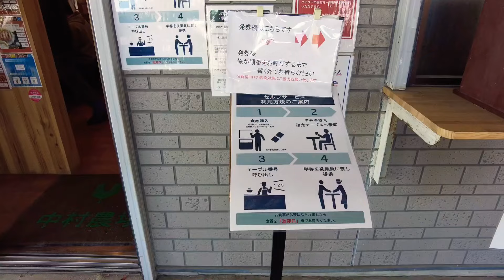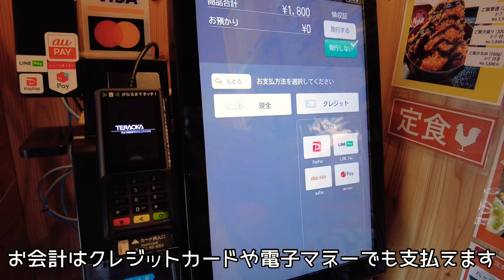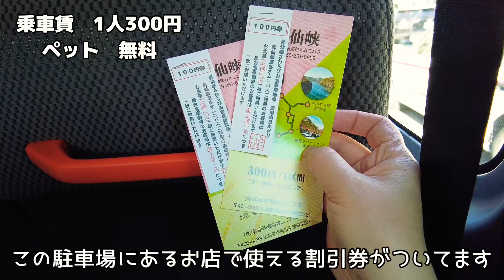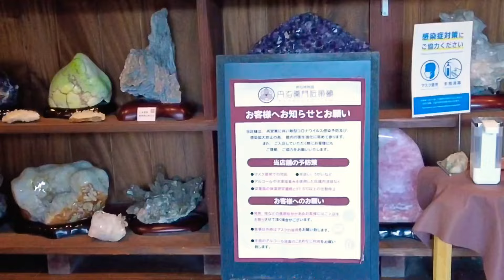【50代夫婦&大型犬の旅！】大型犬も乗れるバスに乗って昇仙峡で愛犬と渓谷美を楽しんできました！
今回は日本一の渓谷美と言われる昇仙峡へ行って来ました！
大きな岩山に圧倒されながら自然の渓谷美に感動しました。

愛犬と一緒に行ける国立公園で観光バスにも一緒に乗ってきました！

ぜひ、最後までご視聴いただけると嬉しいです(*^^*)